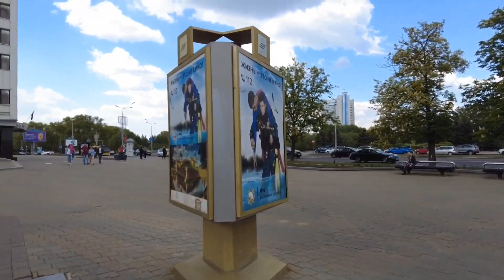Минск прогулка от метро Немига до парка победы по проекту Победителей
Одно из самых оживленных мест